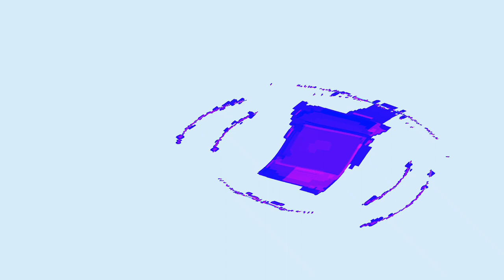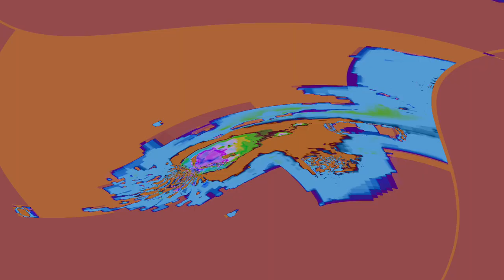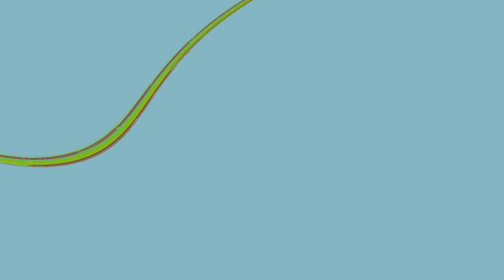[EPILEPSY WARNING] Movie 24 04 23 05h25m08s